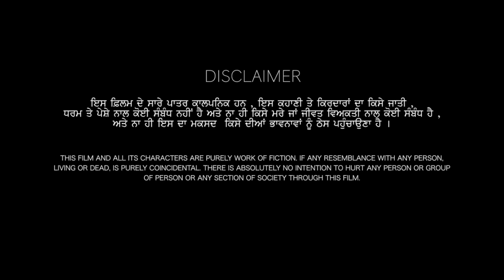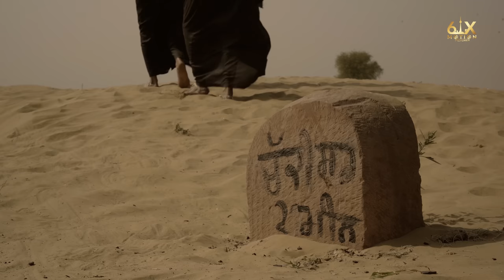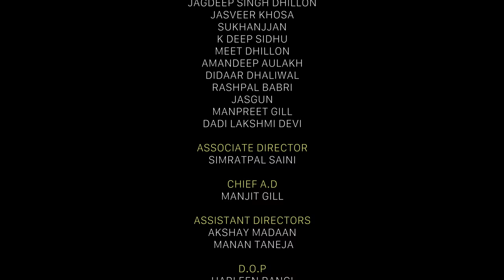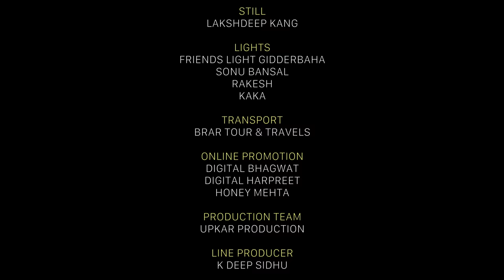Waleed Full Movie (4K) - Rupinder Rupi | Parkash Gadhu | Fateh Siyan | Independence Day Special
On this independence day let's remember the tears cried and the families lost. Waleed is a story that tells us how even in the darkest of situations, humanity shines brightly as a ray of hope. Premiering this independence day- watch Waleed at 5:00 PM (IST).
Starring - Rupinder Rupi | Parkash Gadhu | Hardeep Bhaika | Roopi Maan |Bindu Bhullar | Fateh Siyan | Vanshpreet Kaur
Produced By : Davinder Mahun
Written & Directed By : Pardeep Bhullar
Playback Singers : Nav Diljaan & Rae
Associate Director : Simratpal Saini
Assistant Directors : Akshay Madaan & Manan Taneja
Chief Assistant Director : Manjit Gill
Executive Producer : Amandeep Aulakh
Line Producer : Kdeep Sidhu
Dialogues : Pardeep Bhullar / Rishi
Production Manager : Meet Dhillon
Music: Reet Singh
Lyrics : Rishi
D O P : Harleen Kaur Rangi
Editor & Di : Pinka Jugraj
Costume Designer : Amandeep Singh
Makeup :  Ravi
Poster Design : Manjit Gill & Honey Mehta
Online Promotions : Digital4Social